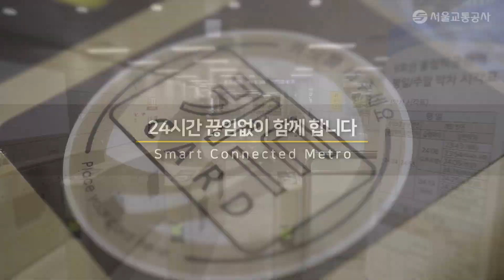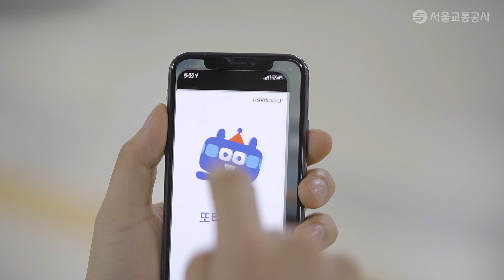[서울교통공사] 3D 기반의 지능형 역사 통합관리시스템 구축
[서울교통공사] 3D 기반의 지능형 역사 통합관리시스템 구축 영상입니다.